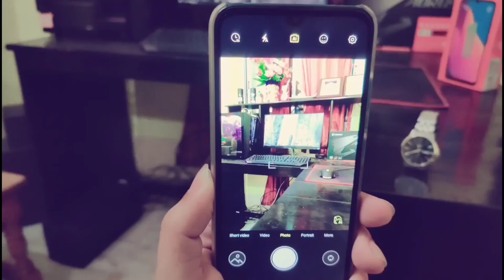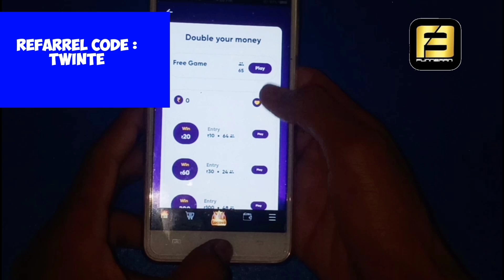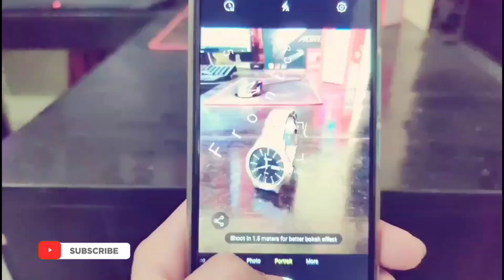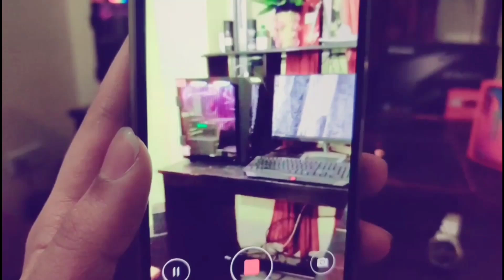ITEL VISION 1 CAMERA TESTING || Camera 📸 review || by. TT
ind price 5490/- rupees
  Bd price 6990/-টাকা

   👍 👍 1 LIKE FOR 1 SUPPORT 👍 👍

 Itel vision 1 CAMERA
    Dual real camera 8MP +0.8MP

 .. Itel vision 1, itel vision 1 bd, itel vision 1 camera, itel vision 1 CAMERA testing, itel vision 1 camera review, Itel vision 1 gaming